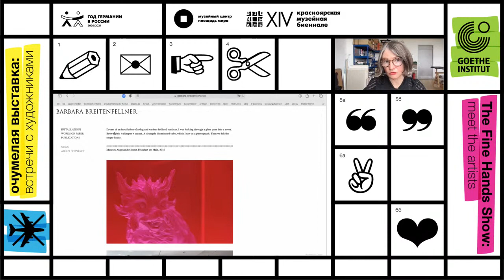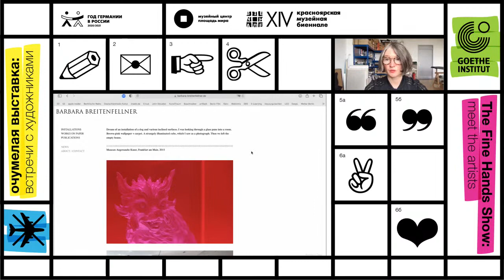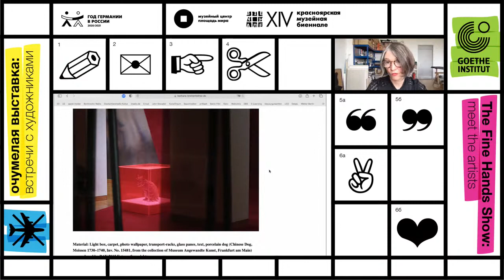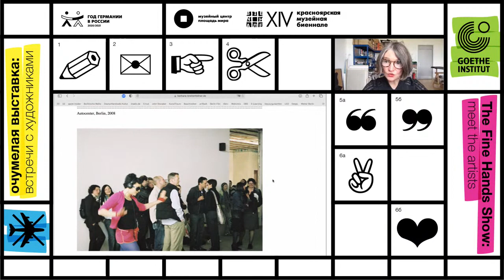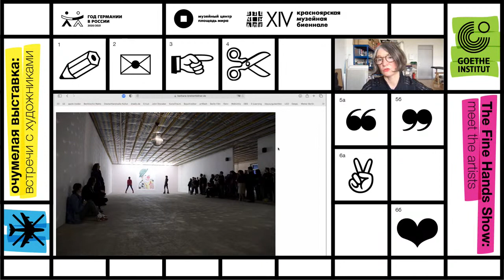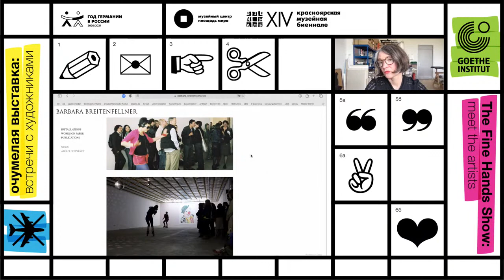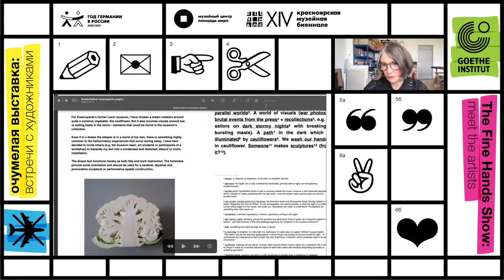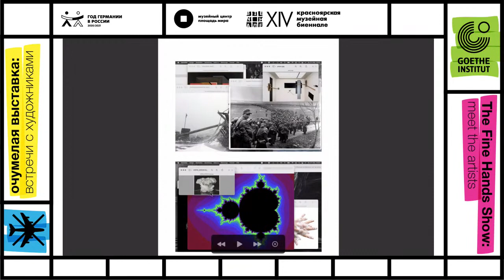The Fine Hands Show: Meet the Artists – Barbara Breitenfellner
In preparation for the exhibition ‘The Fine Hands Show’, the Goethe-Institut Nowosibirsk presents Meet the Artists, a series of online encounters with artists participating in the exhibition. The artists from Berlin have developed instructions for the production of artworks, while the artists from Krasnoyarsk will physically produce the artworks following the directions. The meetings will be moderated by the Berlin-based curator Thibaut de Ruyter. Together with Anastasia Bezvershuk, the coordinator of the exhibition in Krasnoyarsk and the invited artists, he will discuss the specifics of the implementation of some instructions conceived for the exhibition.

The artists Barbara Breitenfellner (Berlin) and Vadim Luke (Krasnoyarsk) are the special guests at the first event.

Barbara Breitenfellner’s installations are based on her diary where she has collected descriptions of her dreams related to art for twenty years. Each time she has to exhibit in a museum or an art centre, she chooses a text and ‘translates’ it into space. Here, and for the first time, she has given a dream text and some instructions to the potential producers, leaving them the full power of making decisions about the physical manifestation of the artwork.

The ‘translation’ of Barbara's dream into the space of the Museum Centre ‘Ploshchad Mira’ in Krasnoyarsk will be made by the artist Vadim Luke.

The meeting will take place on 5 May at 14:00 Berlin / 19:00 Krasnoyarsk time.
The Fine Hands Show will open on 17 June at the Museum Centre ‘Ploshchad Mira’ in Krasnoyarsk as the main project of the 14th Krasnoyarsk Museum Biennale, commissioned under the auspices of the Germany Year in Russia 2020/21.